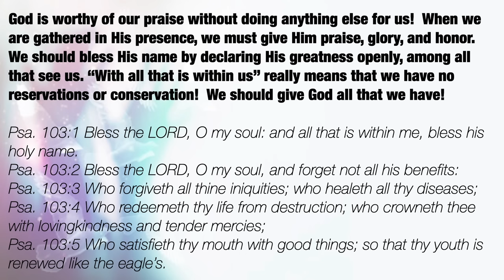Praising Him - A Message by: G. Craige Lewis of EX Ministries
God is worthy of our praise.  In this message, Pastor Lewis teaches us the importance of praising God.